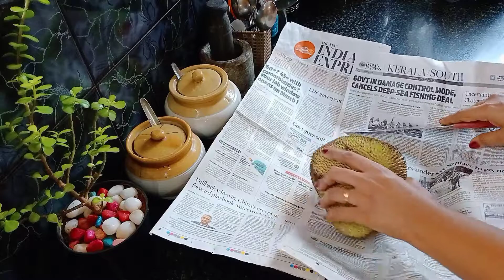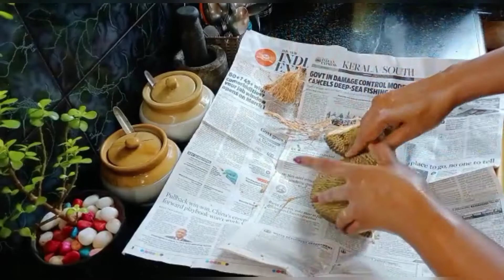Idichakka Thoran|Tender Jackfruit Stir Fry|Idichakka Recipes Malayalam|Kerala Traditional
Ingredients

shallots -3
Garlic -3
Fenugreek Seed - 1/2 tsp